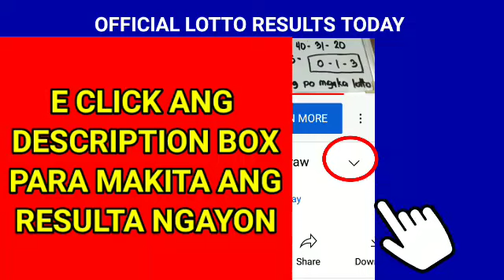Stl Batangas results today April 20, 2022 3RD DRAW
Stl Batangas results today April 20, 2022 3RD DRAW pcso lotto stl results today
Games results:
Batangas
👉👉3rd draw results: 26x02👈👈